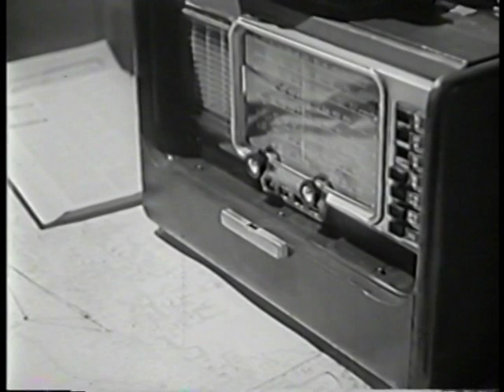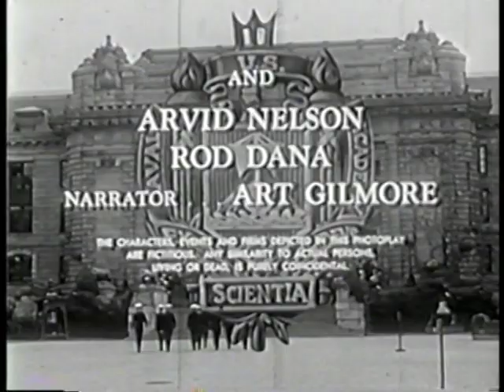Men of Annapolis - Episode 36: The Race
This story is about a midshipmen crew in an Academy yawl race and about one particular midshipman in that crew, Don Erickson.  Don is alert, eager, but interested primarily in navigation, to point that he becomes a detriment to the crew.  During the race, one of the mids on board the yawl is injured in an accident for which Don blames himself.  It is not until after this accident that Don has a chance to use his expert navigational ability to assist the injured midshipman and earn the respect of the others on the crew.  Don also becomes aware of his deficiencies and learns a valuable lesson.